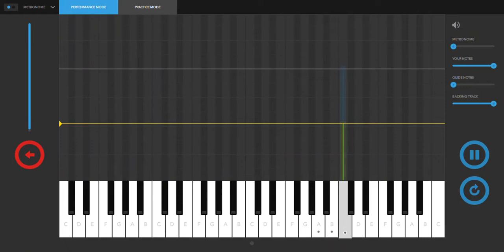Melodics - Whole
Playing **Whole** song from Melodics using a Novation Launchkey61. All credits to the autors and Melodics.